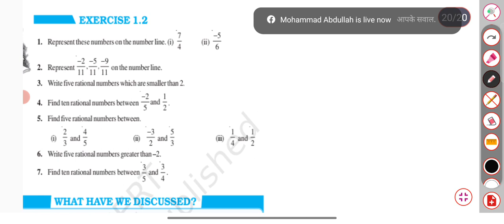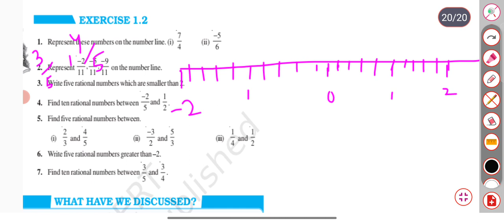Class-8th-Maths|Rational Numbers|Ex 1.2|QNo 1,2|ncert|cbse|jkbose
Class-10th-Maths|Rational Numbers|Ex 1.2|QNo 1,2|ncert|cbse|jkbose

rational numbers
class 8 maths rational numbers
properties of rational numbers
ncert maths
chapter 1 rational numbers
mathematics
rational numbers class 8 ncert
class 8 maths ncert
maths
class 8
rational numbers class 8 maths
class 8 maths chapter 1 rational numbers
rational number
rational numbers class 8 ex 1.1
rational
ch 1 rational numbers
ncert
chapter1
rational numbers class 8th icse selina math
rational numbers class 8 ncert solutions
rational and irrational numbers class 8
selina math book solutions class 8th
rational numbers class 8 solutions
selina math class 8th icse
class 8 maths chapter 1 rational numbers notes
properties of rational numbers class 8
class 8th maths chapter 1 rational numbers notes
maths by rahul sir
rahul sir
class 8th selina icse math
what is rational number
rational numbers on a number line
what is a rational number
magnet brains
class 8 maths chapter 1 ncert
math solutions
maths class 8 chapter 1
brilliant minds
class 8th maths rational numbers chapter 1
associative
e.x 1.1 class 8
1.1 exercise class 8
ch 1.1 class 8
grade 8 math exercise 1.1
green board exercise 1.1
green board class 8
green board class 8 maths
green board class 8 maths chapter 1
greenboard8th
8 class maths
cbse
ch1
ble model question math 2079
math class8 exercise 1.1
math class exercise 1.1 question 4
math class 8 exercise 1.1 question 4
rd. sharma|| mathematics📐📊📚||class 8th|| cbse|| rational number|| question no 1.
class 8 maths chapter 1 rational numbers exercise 1.1 question 10 solution
exercise 1.1 question 10 class 8 maths chapter 1 solution
परिमेय संख्या
rational numbers class 8th maths
exercise 1.2 que 1 class 8th maths
ex 1.1 q5 class 8 green board
exercise 1.2 que 2 class 8th maths
exercise 1.2 que 3 class 8th maths
ncert class 8 maths ex 1.1 q5
rational numbers class 8 ex 1.1 q5
ncert class 8 maths ch 1 ex 1.1 q5
exercise 1.2 que 4 class 8th maths
ch 1 ex 1.1 q5 class 8
ex 1.1 q5 class 8
rational numbers introduction class 8
class 8 cbse maths rational numbers
class 8 maths rational numbers properties
class 8 maths rational numbers introduction
class 8 maths rational numbers concepts
examples of rational numbers
distributivity
exercise 1.2 que 5 class 8th maths
commutativity
closure
rational numbers concepts & examples
exercise 1.2 que 6 class 8th maths
rational numbers introduction concepts & examples
exercise 1.2 class 8 maths ncert
exercise 1.2 que 7 class 8th maths
class 8 exercise 1.2 all questions covered maths ncert
exercise 1.2 full solution class 8 maths rational numbers
exercise 1.2 full class 8 maths
class 8 maths exercise 1.2 full solution
rational numbers class 8 cbse
physic-so-mathematica techno-computa
khalid ahmed
class 8 maths chapter 1 introduction
class 8 maths chapter 1 rational numbers ncert
maths class 8 chapter 1 introduction
class 8 chapter 1 introduction maths
properties of rational numbers class 8 maths
introduction of rational numbers
class 8 maths chapter 1 rational numbers introduction
class 8th maths chapter 1 introduction
viral
trending
shorts
class 8th maths chapter 1 rational numbers
class 8th maths 2023
class 8th maths
all questions
class 8 exercise 1.1
properties of rational numbers by rahul sir
math tricks
math tricks for fast calculation
maths class 8th by rahul sir
maths concepts 8
mathsviii
mohammed khalid
reciprocal
multiplicative inverse
additive inverse
property of zero
distributive property
associative property
commutative property
closure property
class 8th math
exercise 1.1
whats the difference between rational and irrational numbers
ratinal numbers tricks
ch 9 introduction maths 7
problem solving
class 8 math chapter 1 ncert
about rational numbers
cbse class 8 math chapter 1
rational numbers in standard form examples
rational numbers introduction
rational numbers dont memorise
dont memorise maths